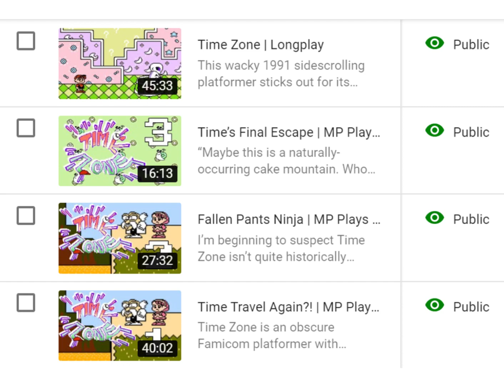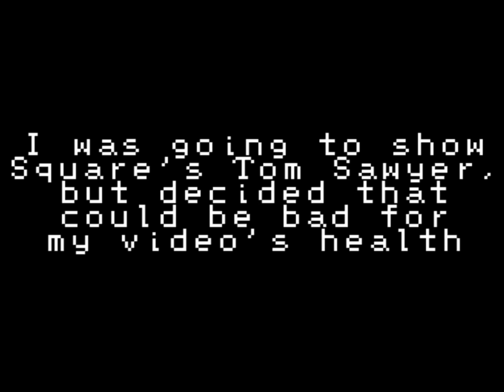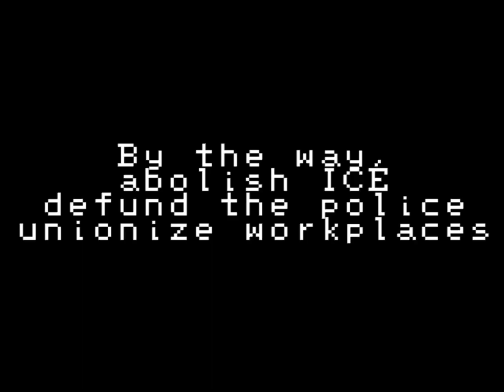TIME ZONE | Famicom Adventures #1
Famicom and NES games kind of fascinate me, and Time Zone is no exception. I transformed an older let’s play into a full-fledged "fun" video. I hope you enjoy it.

Japan’s Blackface Problem
Katy Lee

Blackface in Japan
Krys Suzuki

Footage of D, Enemy Zero, and D2

Footage of Mega Man 2 ending